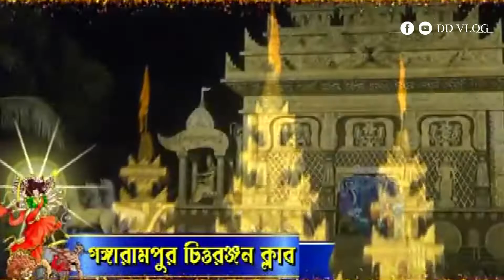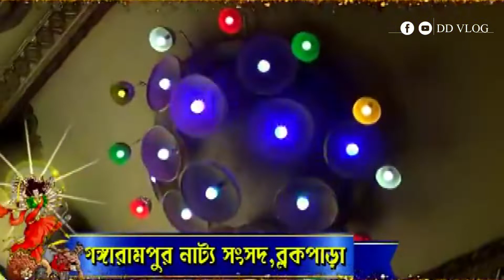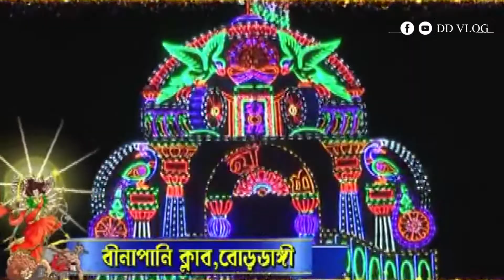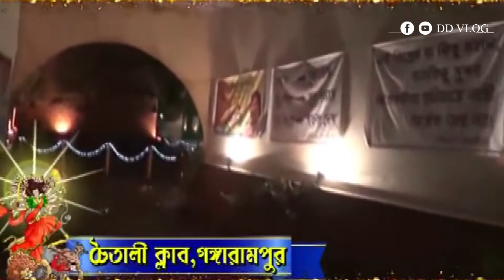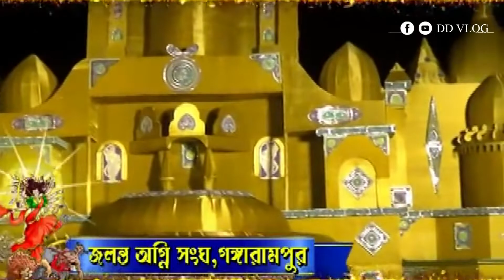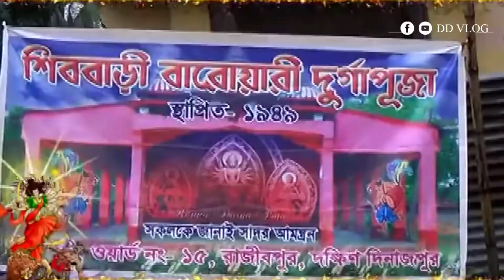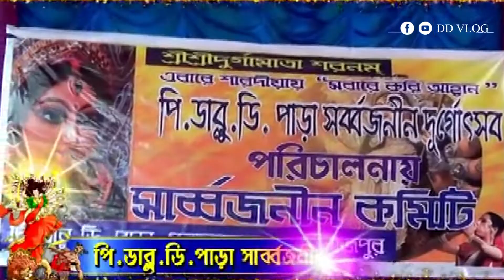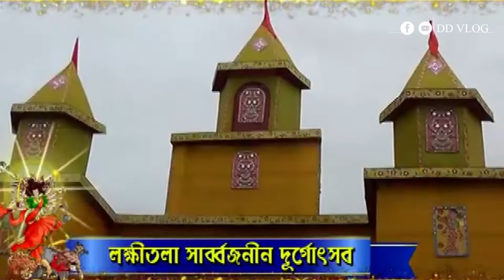2016 সালে কেমন দুর্গাপূজা হয়েছিল গঙ্গারামপুরে ? || দেখুন এই ভিডিওতে || Durga Puja 2016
2016 সালে কেমন দুর্গাপূজা হয়েছিল গঙ্গারামপুরে ?  || দেখুন এই ভিডিওতে  ||  Durga Puja 2016  @DD Vlog

Please Support 🙏

▶️ Other Vlogs